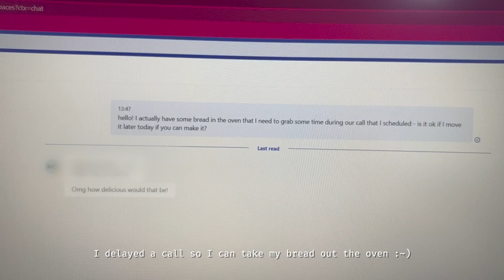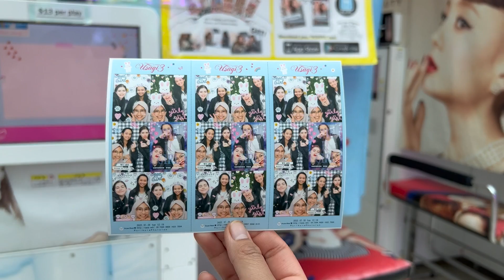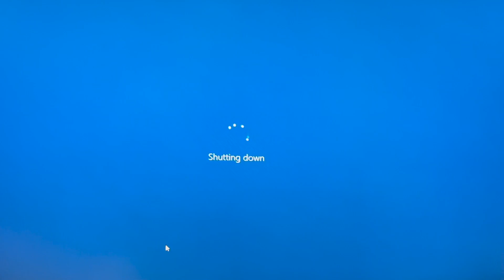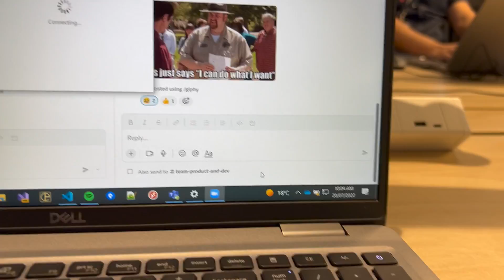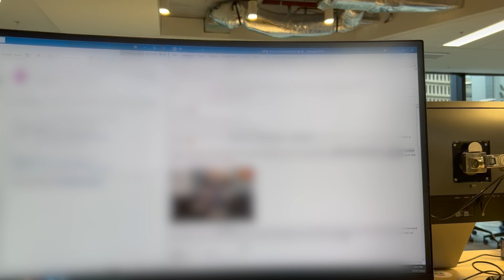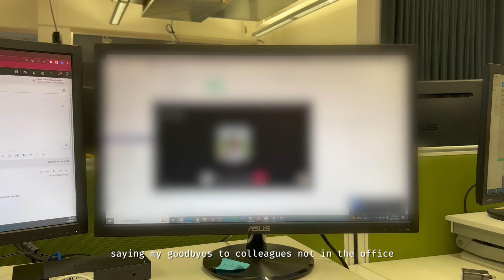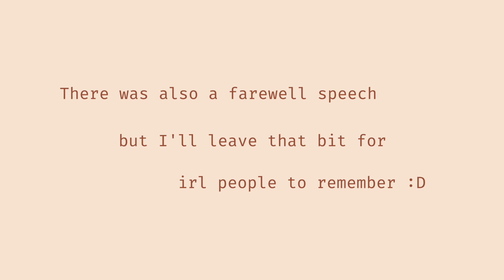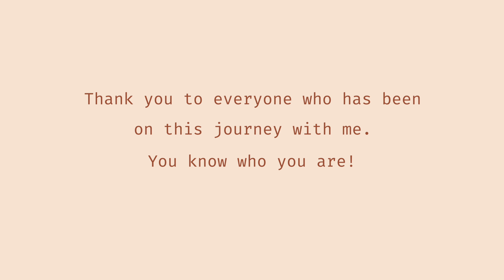last week as a software engineer at my first full-time job 🌟 baking, coffee, food, and friends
my last week at my first full-time job as a software engineer was full of fun goodbyes.

farewells are hard, but what's next is even more exciting!

🍲 food places 🍲
🍜 • single o - surry hills
🍜 • kwila - surry hills
🍜 • dopa - darling square
🍜 • ipoh town - barangaroo
🍜 • 1915 lanzou beef noodles
🍜 • gami chicken + beer - world square
🍜 • chinatown night markets